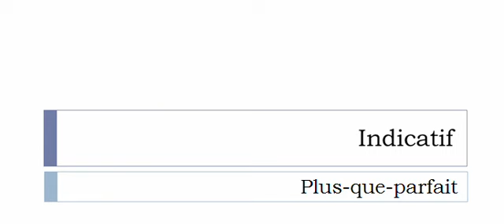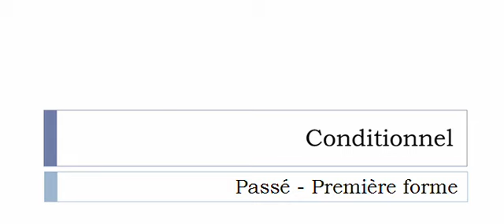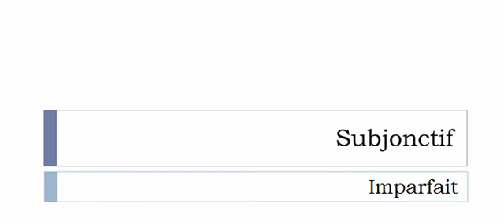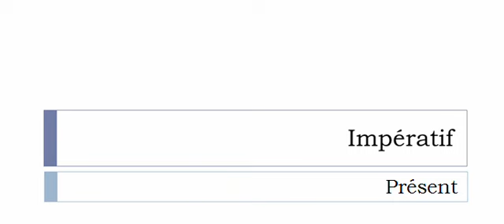フランス語を学ぶ = 共役 = Déjanter